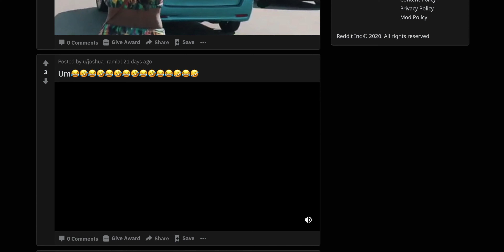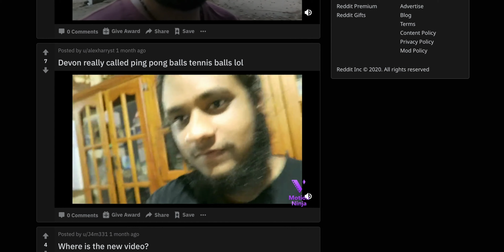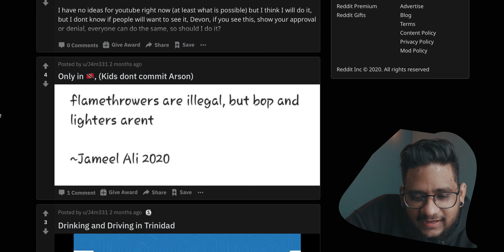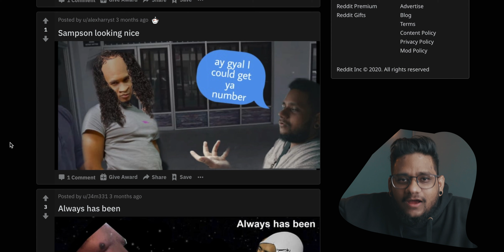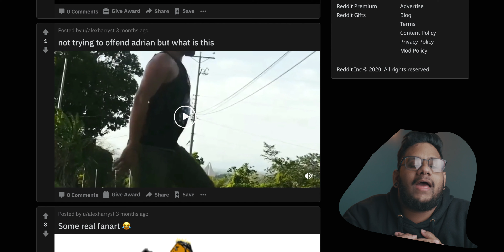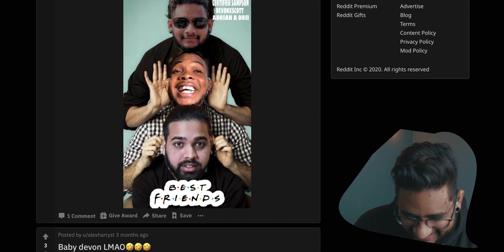I hit the gym HARD during quarantine.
MY GEAR:
Vlog Camera
Memory Cards